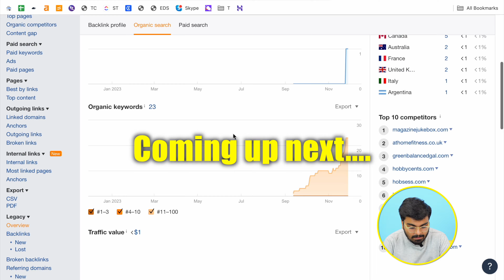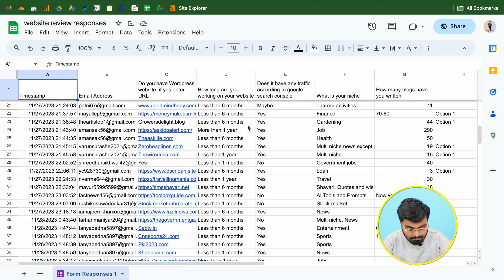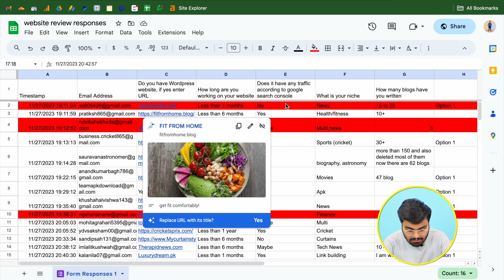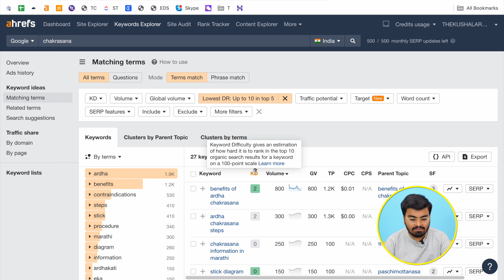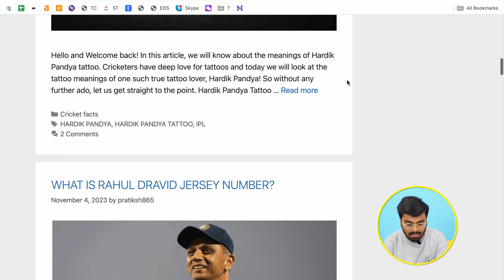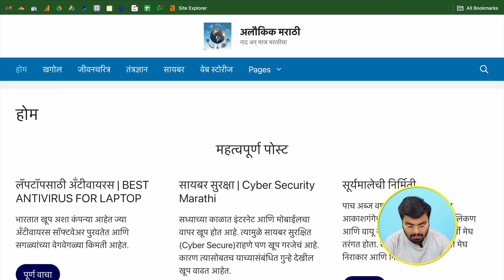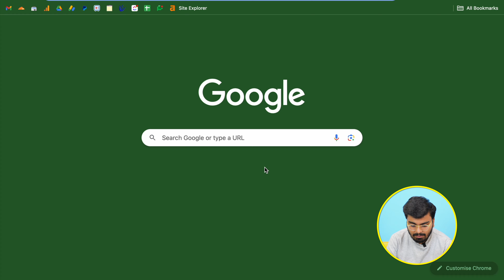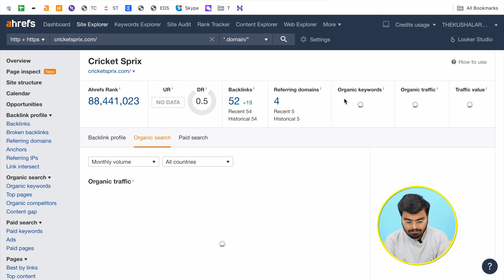Free Blog Review & Consultation | Blog Review Series (Part - 1) | Free Website & Blog Audit 2025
Guys aaj k iss video mein free mein aap loggo k submit kiye blogs ko review krke aapko advice & feedback dunga ki aap apne website p traffic & earnings kaise kr skte hai.

Gears I use for shooting these videos:

Camera * 2
Lens 1
Lens 2
Light 1
Light 2
Laptop for blogging

About Kushal Arora:
Kushal Arora is the Founder of KAP Digital and has been in this industry for 7+ years. KAP Digital empowers businesses to achieve organic marketing sales through strategic and innovative approaches. With a focus on leveraging organic channels such as SEO, content marketing, and social media, we guide clients toward sustainable growth and increased revenue.